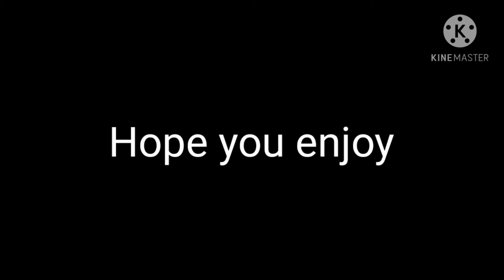Does it look good?